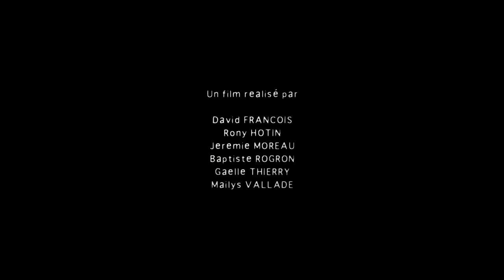The Lighthouse Keeper from Gobelins Disney Favorite